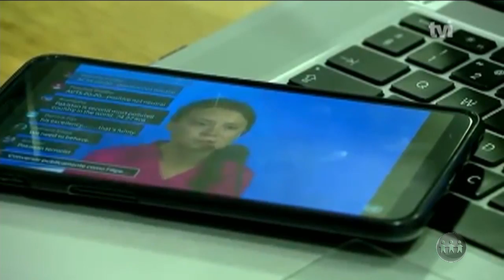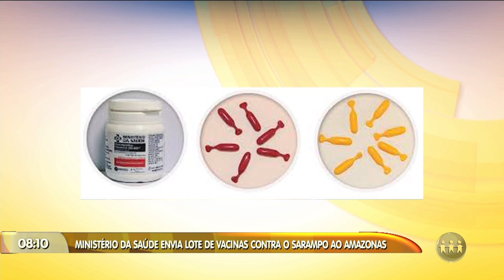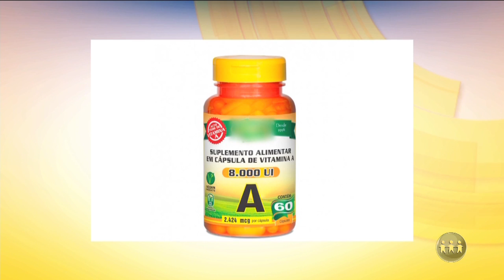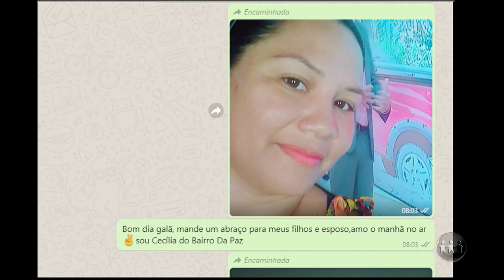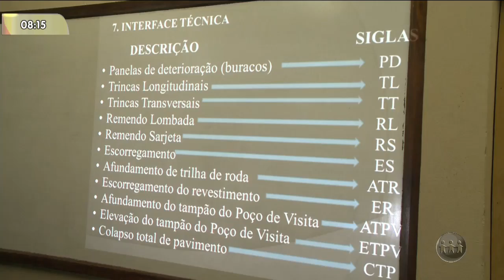MANHÃ NO AR | 24/09/19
O Manhã no Ar é exibido às 06h (horário Manaus) de  segunda a sábado, na TV A Crítica (canal 04 | NET 514) e pelo aplicativo AcríticaPlay. Assista ao quarto bloco.